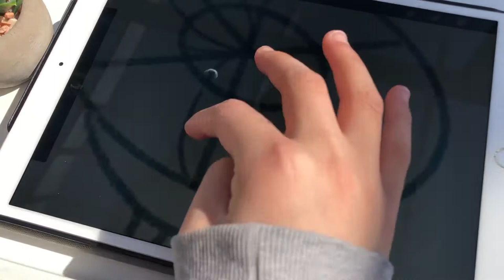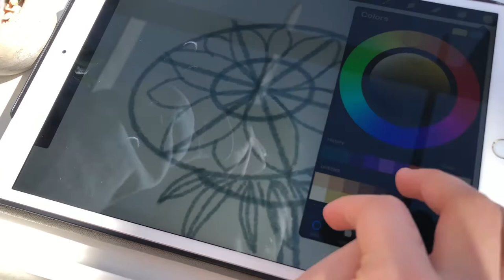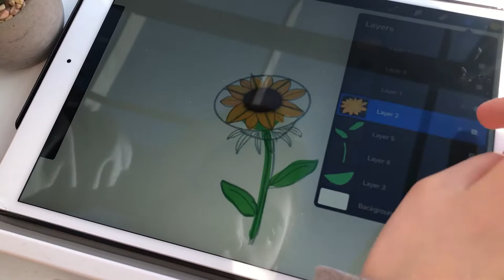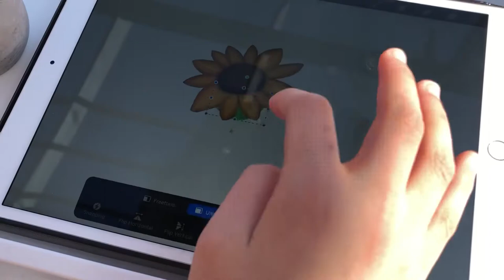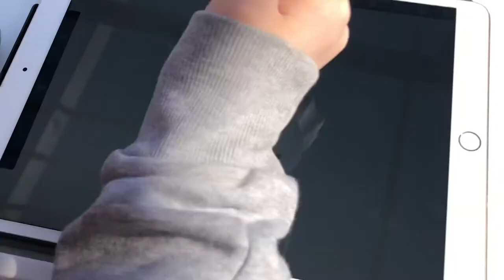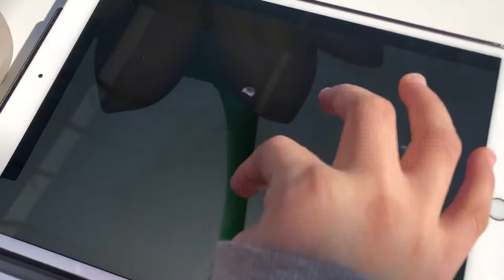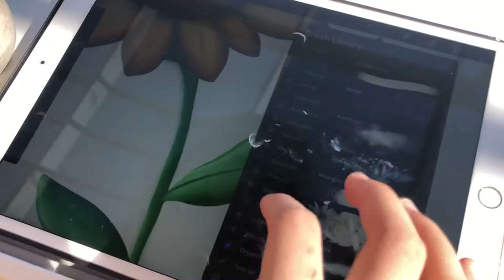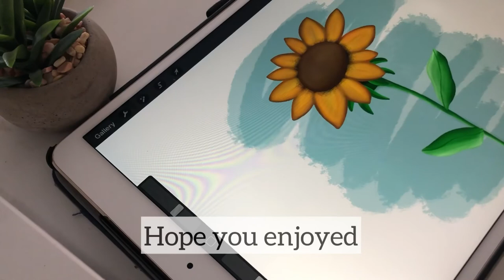Draw With Me Outside! | Daisy Art